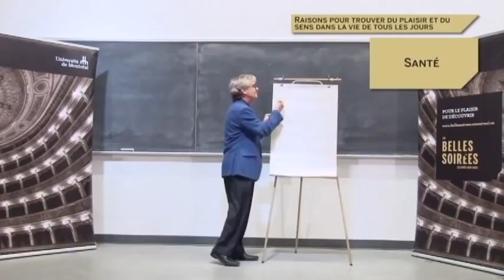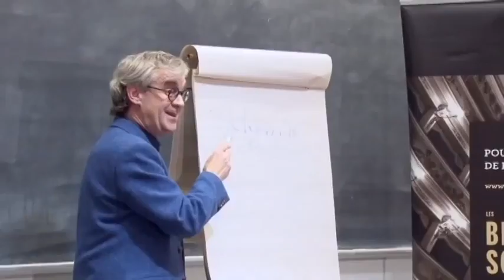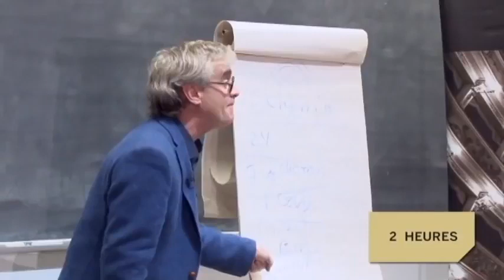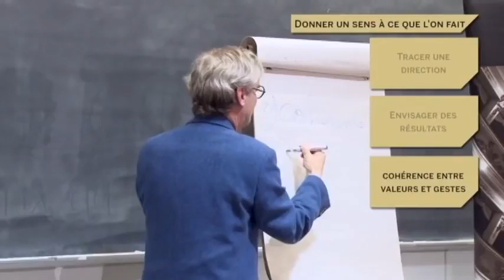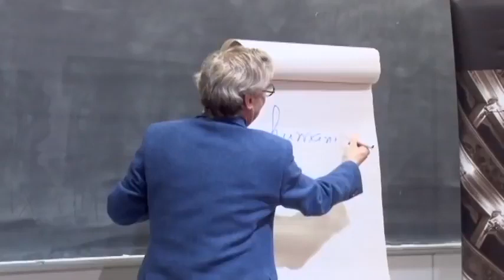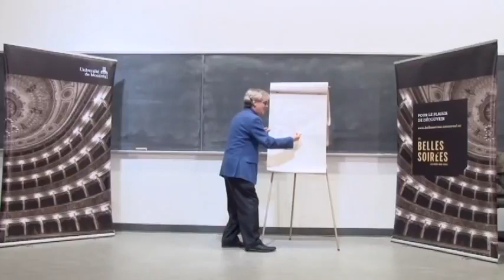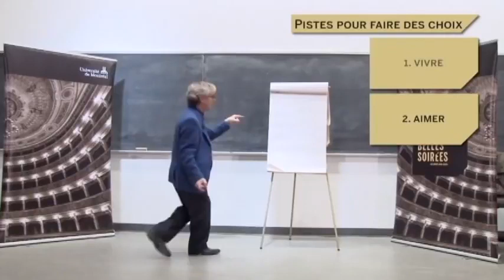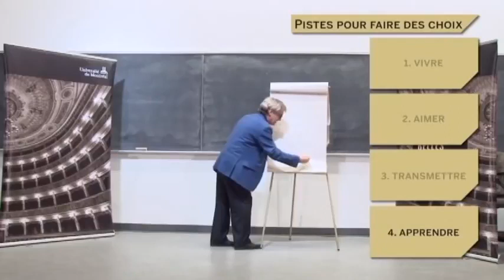Conférence Dr Serge Marquis | Du plaisir et du sens dans la vie de tous les jours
Découvrez cette conférence inspirante du Dr Serge Marquis : "Du plaisir et du sens dans la vie de tous les jours", sur la perte de sens, le stress et l'attention dans la vie quotidienne. Le Dr Marquis, écrivain, conférencier et médecin spécialisé en santé mentale au travail à l'Université de Montréal, nous guide pour vivre plus sereinement.

If you are interested in English subtitles, leave a comment to express your interest and I could add subtitles if there is enough demand.